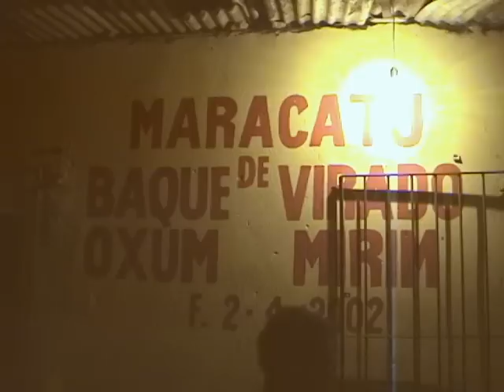Maracatu Nação Oxum Mirim 1/2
Este documentário de 20 videos, foi realizado no âmbito do projecto INOV-Art/ DgArtes do Ministério da Cultura de Portugal em parceria com o Núcleo de Etnomusicologia do Departamento de Música da Universidade Federal de Pernambuco, Brasil. Definimos como meta, entre outras, devolver material em audio/video aos grupos, depoimentos especificando aspectos de organização, finanças e de funções existentes nomeadamente o presidente e o mestre do batuque de todas as Nações visitadas. Ainda está a ser organizada a informação nas páginas web em baixo.
TIMARACATU

This 20 video documentary was possible due to the international scholarship promoted by DgArtes/INOV-Art project, of Ministério da Cultura of Portugal with the partnership of Núcleo de Etnomusicologia do Departamento de Música da Universidade Federal de Pernambuco. The project was made to light together with Anita Holanda Freitas from the Núcleo de Entomusicologia. The main goal, among others, was to give back the audio/video material to the studied groups with interviews and informal presentations. The President and the batuque master were the elements that we had some talk in all Maracatu Nations.
We are still gathering the information for all this pages and websites.
(web sites on top)

TIMARACATU

En­tre­vis­ta­dos: Mestre Levi e Mau­ricea da Paixão de Me­lo

En­dereço: Rua Fazen­da No­va, 86 -​ Afo­ga­dos, Re­cife -​ Pe
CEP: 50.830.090